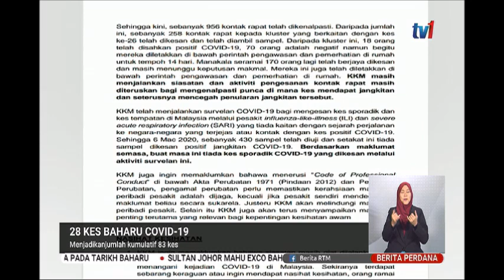6 MAC 2020 BERITA PERDANA –28 KES BAHARU COVID-19